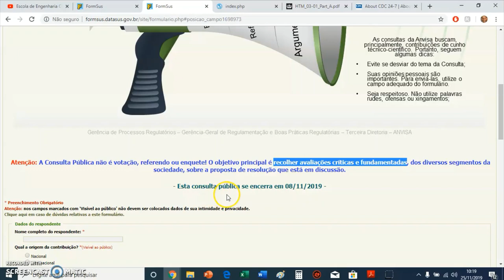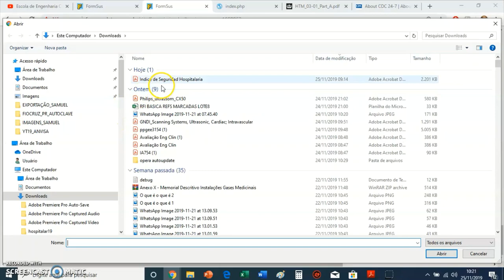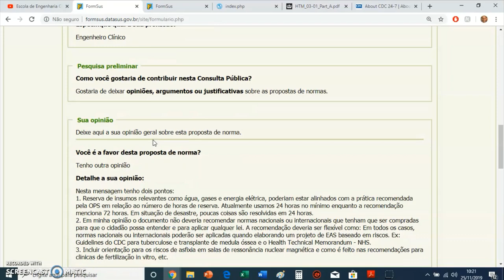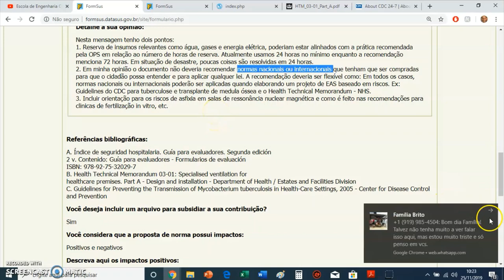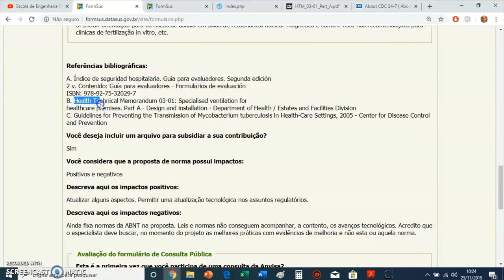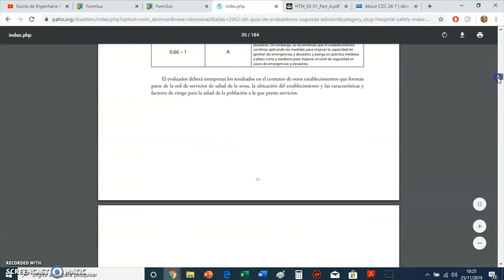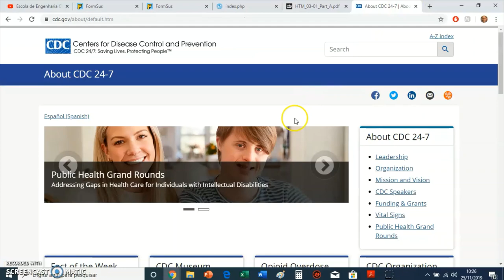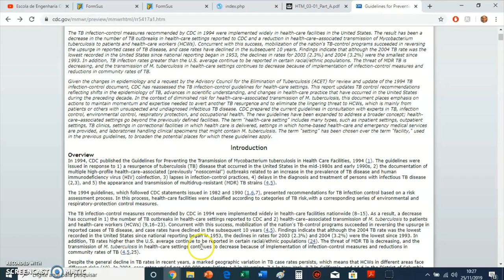Preenchimento do formulário da Consulta Pública 725 ANVISA sobre a RDC 50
É uma tarefa difícil. Por isso os especialistas, tanto do Brasil quanto do exterior, podem e devem fazer sua contribuição, agora é hora de participar de uma nova mudança que está sendo proposta pela ANVISA.
Abaixo apresentamos o link para o site do Datasus que permite que você envie suas recomendações.
Vídeos da ANVISA sobre a RDC 50, por que mudar?